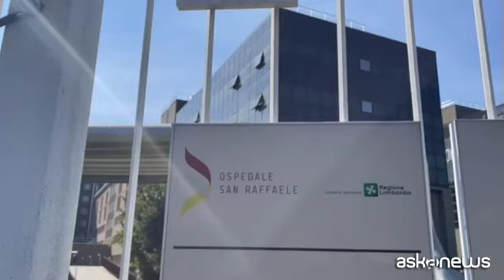Prima notte "tranquilla" in ospedale per Silvio Berlusconi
Roma, 6 apr. (askanews) - Prima notte in ospedale per Silvio Berlusconi, 86 anni, ricoverato da mercoledì 5 aprile a mezzogiorno nella terapia intensiva del San Raffaele di Milano per problemi cardiovascolari. Per ora sulle condizioni di salute del leader di Forza Italia non c'è alcuna comunicazione ufficiale, mentre si attende un primo bollettino medico.
A riferire che è stata una "notte tranquilla" e che le "condizioni" dell'ex premier "sono stabili", è stato il coordinatore del partito e ministro degli Esteri Antonio Tajani, che ha fatto sapere di avere parlato in mattinata con il medico di fiducia di Berlusconi, Alberto Zangrillo.
Stando a quanto è trapelato le sue condizioni sarebbero delicate ma stazionarie. Berlusconi è arrivato mercoledì in ospedale con una situazione di affanno respiratorio, probabilmente dovuta a un'infezione polmonare.
Nella giornata di mercoledì a fargli visita i famigliari: nel
pomeriggio erano arrivati in ordine sparso i figli e il fratello
Paolo, l'unico a parlare all'uscita: "Mio fratello è una roccia,
ce la farà anche questa volta".